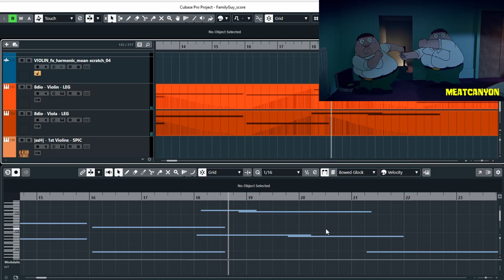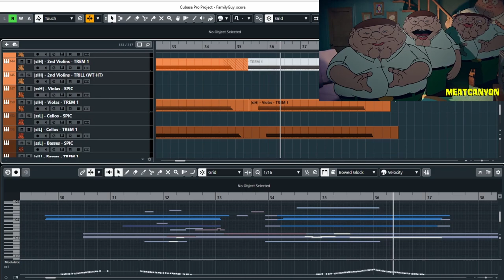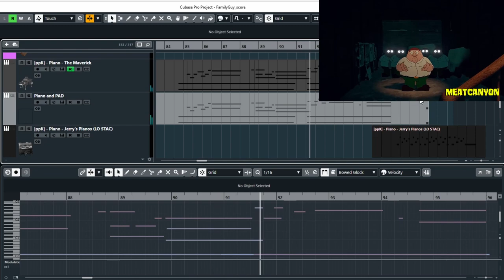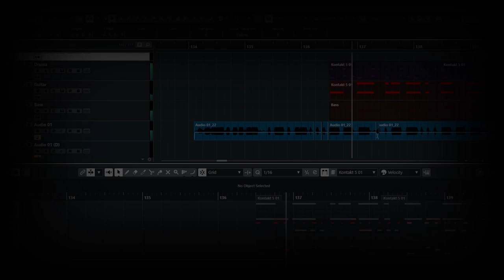Music from MeatCanyon's "Trapped In A Family Guy Cutaway"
My music from MeatCanyon's parody "Trapped In A Family Guy Cutaway". Not my first time imitating Walter Murphy's Family Guy music, as some of you might remember ;)